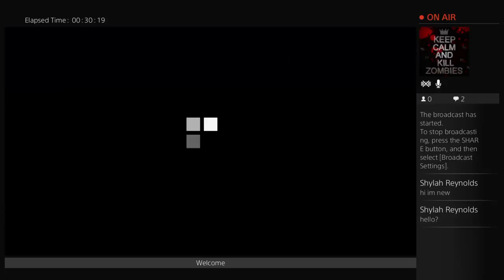Mistertnx silva battle mode